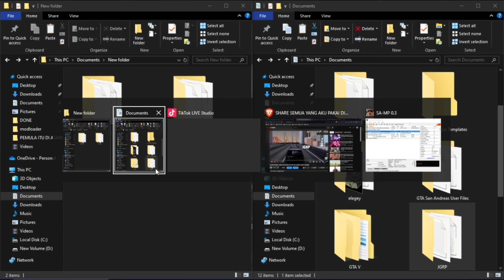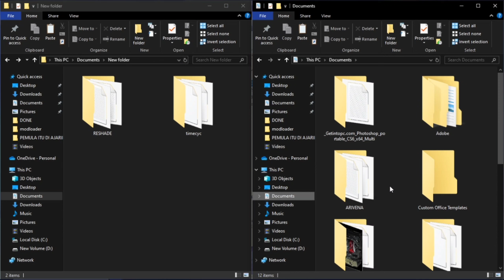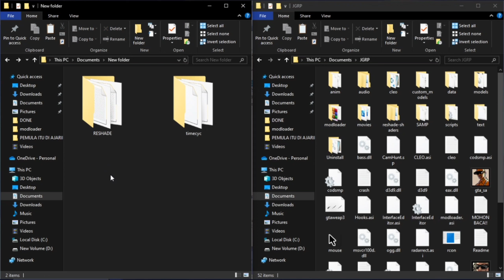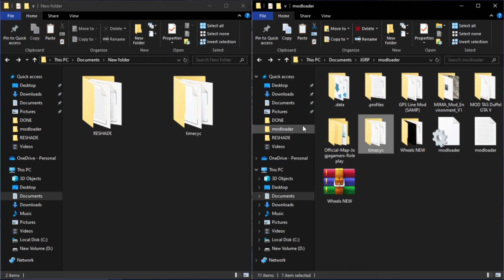CARA PASANG RESHADE DAN TIMECYC 2024 | GTA ROLEPLAY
YANG MAU DI AJARIN CARA BERMAIN ROLEPLAY MULAI DARI 0 HINGGA SELESAI BISA KLIK LINK DI BAWAH INI :

TERIMA KASIH YANG UDAH MAU NONTON :)

Spek:
Laptop Asus A407UF Vivobook
Ram 8 GB
VGA : MX130
SSD : 256 GB
(MAAF KENTANG :D)

samp roleplay
gta sa android
samp Android
revwie server android
revwie server samp
samp voice
jgrp